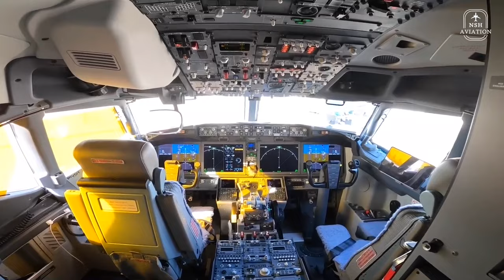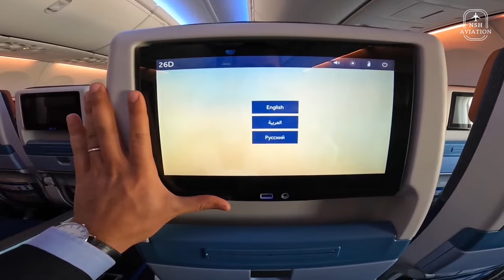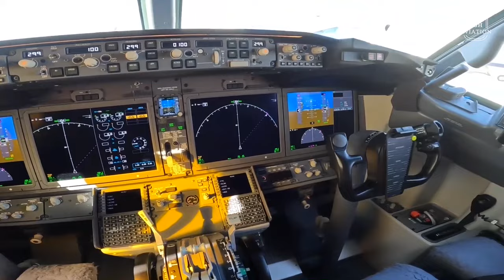Fly Dubai 737 MAX Complete Review | Cabin, Cockpit & Airframe | Dubai AirShow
The business seat on board our 737 MAX aircraft takes comfort to a new level; it's been tailor-made for flydubai to offer an exceptional travel experience

And they are perfectly right ! Let's have a look at this amazing product !